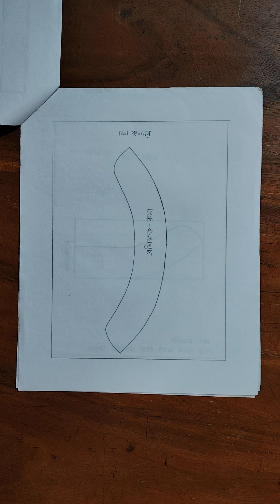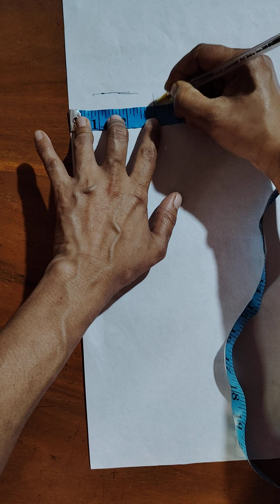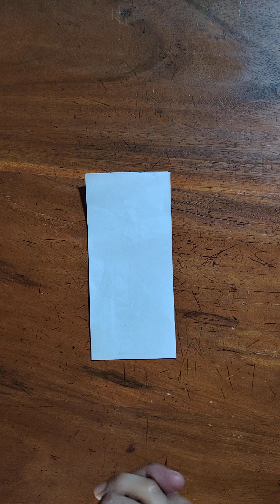April 4, 2024